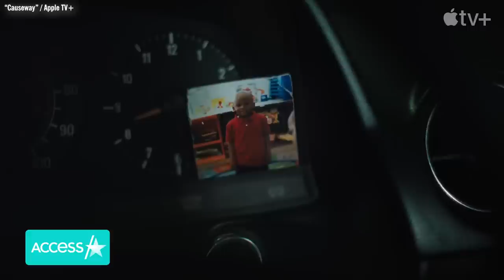Jennifer Lawrence Wears FLIP FLOPS w/ Gown At 2023 Cannes Film Festival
Red is Jennifer Lawrence's color! The 32-year-old actress turned heads at the 2023 Cannes Film Festival on Sunday in a fiery red, sleeveless Dior gown with a cinched waist, ruffled neckline, and a matching shawl. She wore her bright blonde hair down and straight and she finished the chic look with a gorgeous diamond necklace, but she did opt for some comfy footwear! The "Hunger Games" alum sported simple black flip flops to complete her red carpet ensemble. Jennifer showed off her old Hollywood look at the premiere of the film "Anatomy of a Fall" and the documentary "Bread and Roses," which she co-produced. The movie star and producer has recently put her working hat into many fields, including comedy for her upcoming film "No Hard Feelings" which hits theaters this June.